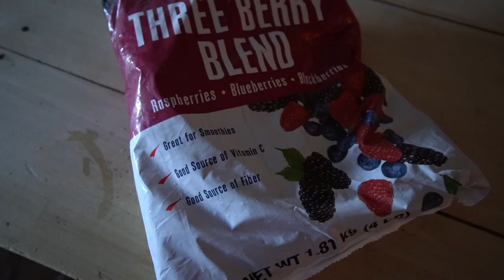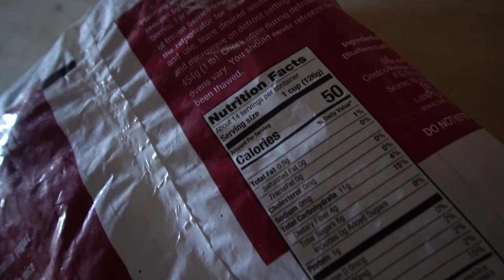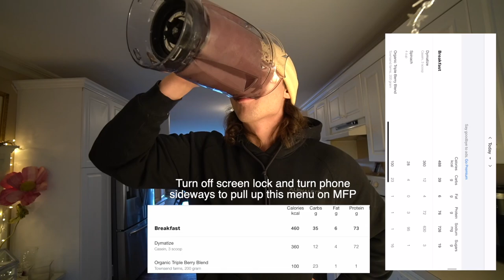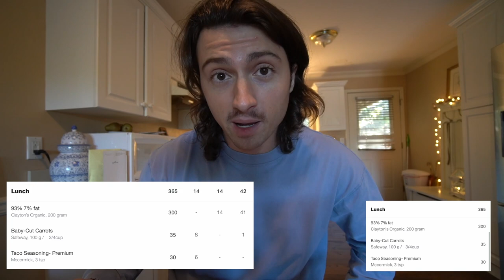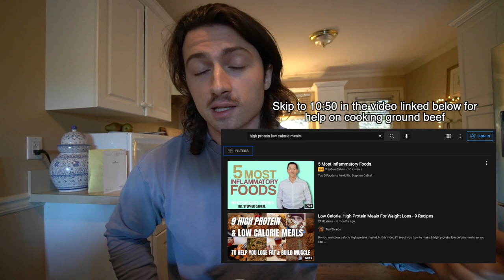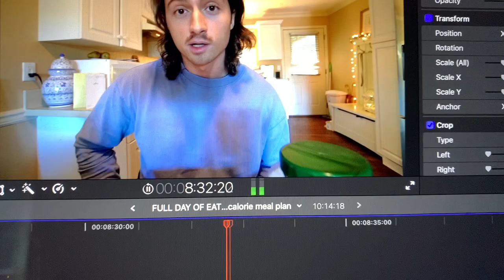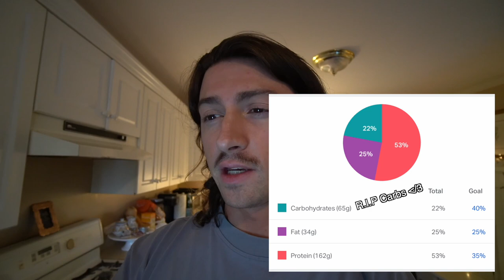FULL DAY OF EATING FOR WOMEN | 1200 calorie meal plan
I'll take you thru a full day of eating for 1200 calories and high protein meals. Ideally this is to help smaller women and men but these high protein low calorie meals can help anyone.

Talk soon,

-Ted :)

Timestamps:
0:00 Intro
2:04 Banana + Protein Fruit Smoothie
6:06 Taco Meat + carrots
8:36 Beef + asparagus
9:55 Some tips

🧪 I’m an athlete for Transparent Labs - save 10% with code TED ➡️

📚 Two 100% FREE guides (1 free training program & 1 free nutrition guide) ➡️

Music Rights:
For both Darlin and We Roll.